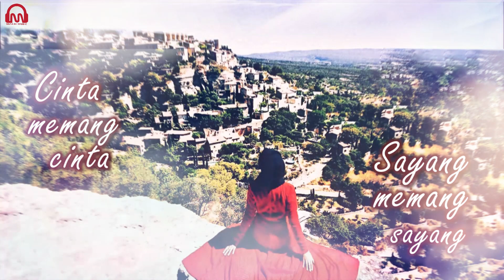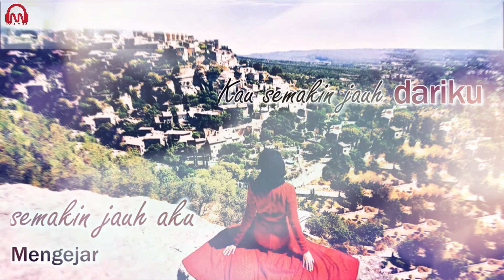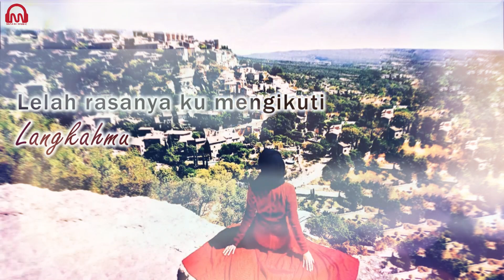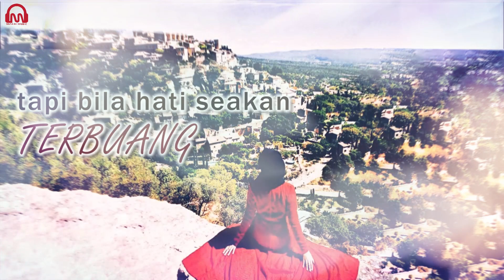RATNA ANJANI - BAYANGKANLAH [OFFICIAL VIDEO LYRIC]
Penyanyi : Ratna Anjani
Produksi : Maksi Music
Publishing : PT. Maksi Pustaka Persada

Lirik :
Bayangkanlah bila ku tak lagi bersamamu
Renungkanlah apabila hati tak punya rindu
Cinta memang cinta, sayang memang sayang
Tapi bila hati seakan terbuang

Lelah rasanya ku mengikuti langkahmu duhai kekasih
Semakin jauh aku mengejar
Kau semakin jauh dariku

Cukuplah batas kesabaranku
Mengejar cinta kasihmu
Terkubur harapan cinta suci
Yang tiada engkau mengerti… kau mengerti

Cukuplah batas kesabaranku
Mengejar cinta kasihmu